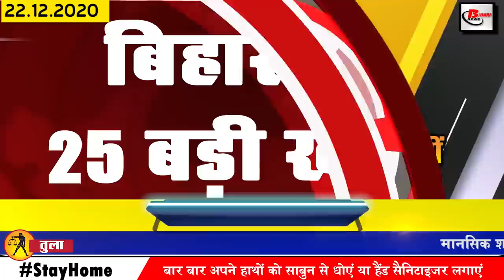Get Bihar News of Vaishali,Coronain Bihar,Jehanabad,Bihar Weather,Bodh Gaya,Pankaj Tripathi,Khagaria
Daily breaking news of Bihar districts in Hindi i.e. 22 December 2020.Info of Vaishali,Coronain Bihar, Jehanabad,Bihar Weather, Bodh Gaya,Tejashwi Yadav, Pankaj Tripathi,Khagaria
1. Recruitment of 4000 posts of mts-ldc for 8, 10 v. Candidates.
Joint Recruitment Board Tripura has started the recruitment process for a total of 4000 posts of Multi Tasking Staff and Lower Divisional Clerk for the 8th and 10th pass candidates. Advertisement for these posts was issued on December 2 and 3 only, for which online application can be made by visiting the official website of Tripura recruitment employment.tripura.gov.in, application for JRDC LDC recruitment starts from December 19 Those who have continued till January 30, tell you that there are a total of 1500 vacancies for these posts. At the same time, applications for JRBR will continue from February 11.
2. You will get to see a lot in the fort of King Vishal of Vaishali
3. Government employees union announced in Bihar
4. The process of formation of new bodies started in Bihar
5. Farmers in Bihar will not need a receipt to sell paddy
6. More than 200 cases of CoronainBihar
According to information shared by the Health Department, in the last 24 hours of the last day in Bihar, a total of 287 cases have been reported, after which the number of affected people has increased to 247531. Talking about the top 3 districts affected, 113 new cases have been confirmed in the capital Patna, 14 with Khagaria, 18 cases in Jehanabad.
7. There will be no relief from cold in Bihar in the next 2 days.
The cold in Bihar has increased the problems of the people, although the people of Bihar are not going to get rid of the cold at present, according to the information received, we are going to see the effect of the cold in the coming days, according to the weather scientists, for one or two days After the situation, the northwest icy wind will again enter the state.
8. Now in Bihar, no fee will have to be paid for land map
9. 60 year old farmers will now get pension in Bihar
10. Today in Bihari identity we will talk about Ratan Singh Rajput
11. Electricity consumers should be careful
12. Major hurdle in planning of 90000 primary teachers
There has been a big change in the employment of more than 90000 primary teachers within the states, more than 1500 planning units have not yet released the merit list in the state. A total of more than 86 hundred planning units exist within the state, all of them had to publish the merit list, but if there is a delay in the final merit list, then the schedule of giving the employment letter may get delayed if the planning letter is delayed in distribution The counseling process will also take a long time.
13. People of Bodhgaya will get luxury flats like big cities
14. Pankajtripathi said not to behave in accordance with the image of the star
 15. New Guideline released for security personnel posted in VIP Security
16. For the first time Deputy Chief Tarkishoreprasad attended the meeting of the State Level Bankers Committee
17. Prashant Kishore predicts Bengal election
West Bengal Chief Minister Mamata Banerjee election strategist Prashant Kishore has made a big statement about the BJP in the election, under which he has said that save this tweet, Prashant Kishore further said that the BJP crossed the double figures in the election results. Will not be able to do it. Prashant Kishore tweeted that it was shown to be overpowered by the media's supported side.
18. Tejashwiyadav made a big prediction
19. During the review of RJD's defeat, senior leaders openly stated their point
20. Today date is recorded in India's history for several reasons.
In 1947, the first practical radio was displayed on this day, in 1940, on this day, the eminent social thinker Manvendra Nath Rai announced the formation of the Radical Democratic Party.
On this day in 2006, India and Pakistan formed a joint working group for mutual cooperation in the field of local bodies, in 1887, on this day, Srinivasa Ramanujam, the famous Indian mathematician was born, while in 1958, Taraknath Das, who was one of the famous revolutionaries of India, breathed Akiri.
21. Temple built in the name of Sonu Sood
22. Gilchrist explains the reason behind Team India's backfoot
23. Hackers target buyers in Flipkart's festival sale
24. Now let us know what were the prices of bullion market and petrol diesel
If we talk about the bullion market, the price of gold on December 14 was Rs 49,370 per 10 grams for 22 carats, while Rs 50,370 per 10 grams for 24 carats. On the other hand, if we talk about silver, the price of moon was Rs 70,700 per kg. Apart from this, the price of petrol in the capital Patna was 86.32 rupees per liter. The diesel was Rs 79.10 per liter.
25. JDU leader spoke about Prashant Kishore retirement